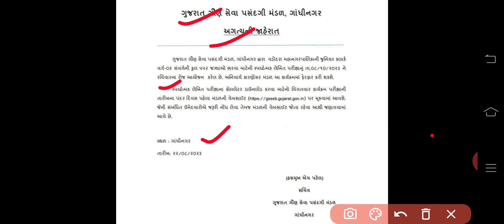vmc junior clerk exam date declare | vmc junior clerk પરીક્ષાની તારીખ જાહેર / vmc clerk exam date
" હેલ્લો મિત્રો ,

દરરોજ કાંઈક નવું જાણવા માટે આજે જ આપણી youtube channel - Malakiya Academy ને  સબ્સ્ક્રાઇબ કરો. અને સાથે ઘંટી ને દબાવી દેજો. જેથી કરીને કોઈ વિડિયો તમારે ચુકાઈ ના જાય.

નીચે આપેલ બધી પરીક્ષા અને ભરતીની અપડેટ મેળવો બિલકુલ ફ્રીમાં .

Talati bharti update
talati final cut off 2023
talati final merit list 2023
gsssb bharti 2023,
nasabandhi and aabakari bharti,
nayab nirikshak bharti update
gyan sahayak bharti 2023
gyan sahayak bharti news
gyan sahayak news
gyan sahayak vacancy
gyan sahayak update
gyan sahayak bharti update
highcourt peon peper solution 2023
hc peon merit 2023
hc peon cut off 2023
High Court patavala bharti 2023,
highcourt patavala bharti 2023,
peon exam call letter Download,
peon exam date 2023,
peon exam,
highcourt peon exam date,
highcourt peon bharti 2023,
highcourt peon,
highcort chowkidar bharti 2023,
highcourt peon class 4 bharti,

officialbhartiupdate gujarat_police_constable talati gpsc binsachivalay dyso forestguard psi constable newbharti2021 talatiexampreparation2021 talatiexampreparation talati2011 talatiexamdate2021 talatimodelpaper talatibharti2021 latestjobs2021 latestjobs jobsingujarat oldpapers currentaffairsingujarati currentaffairs dailycurrentaffairs gktricksingujarati mathstrick dailymcq generalknowledge latestupdate gujaratisahitya englishgrammaringujarati mathstrickingujarati upsc binsachivalay2021#2021#binsachivalay#binsachivalaymodelpaper#talati#GUJARATNAJILAA#gujaratnajillanatalukayadrakhvanitrick#policeconstablebharti2021#gujaratpoliceconstablebharti2021#PSI#ASI#ATDO#MUKHYSEVIKA#LATESTJOBSUPDATE#NEWBHARTIINGUJARAT#NEWBHARTIININDIA#JU.CLAERK#DY.SO#NAYABCHITNISH#NEWJOBS#CURRENTAFFAIRS#subaccountant